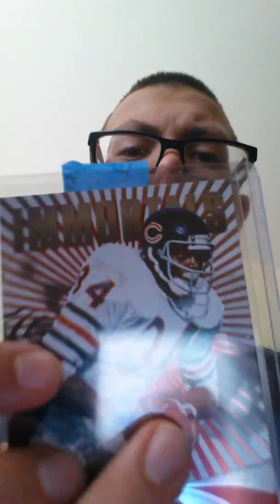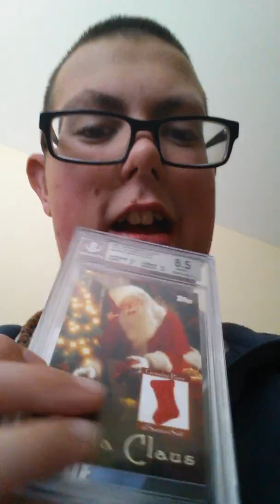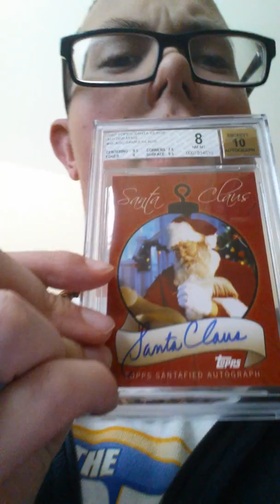Christmas came late package from Bears9McMahon